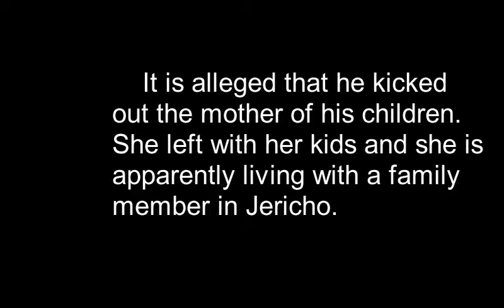Eko dydda marriage hitting rock bottom